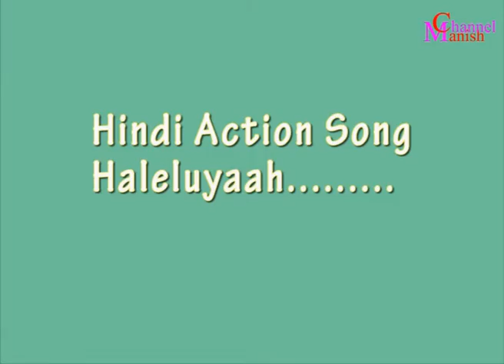Elshaddai Hindi sunday School Action Song Haleluyaah Haleluyaah